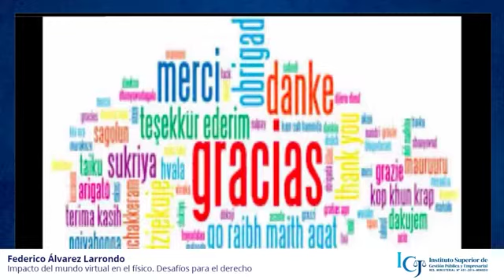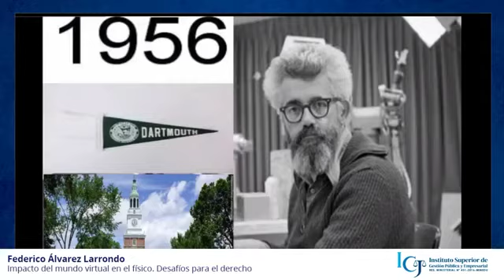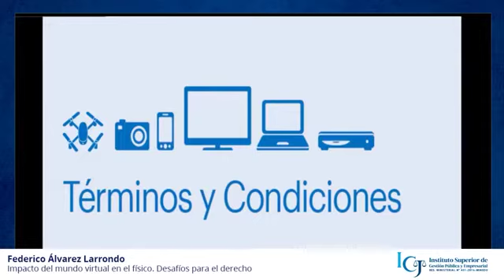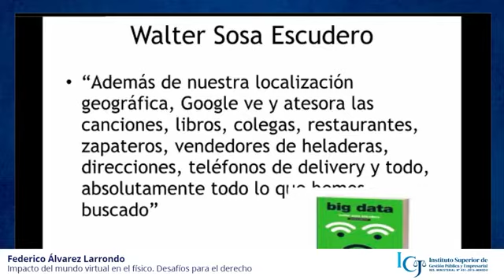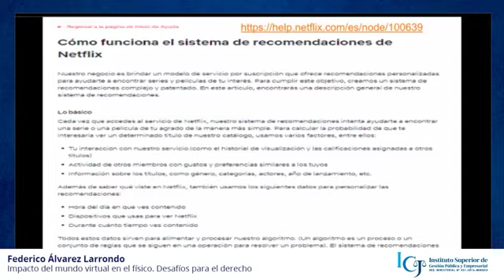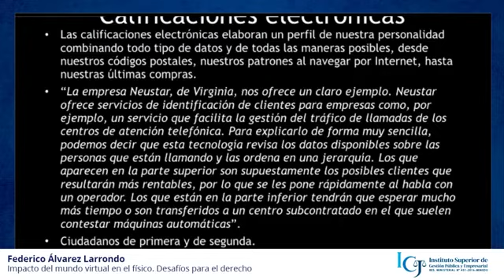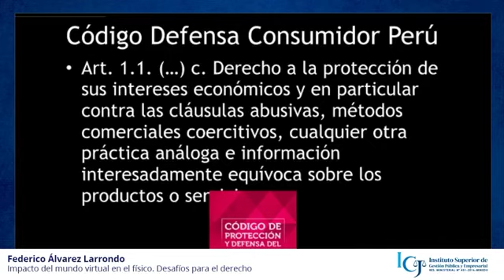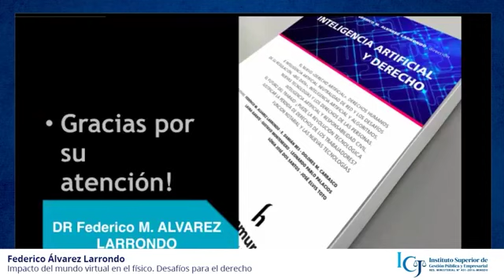Impacto del mundo virtual en el físico. Desafíos para el Derecho